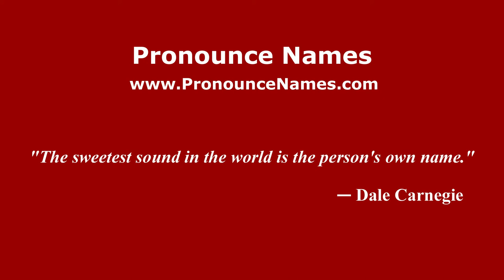How to pronounce Carolina Costagrande (Italian/Italy) - PronounceNames.com